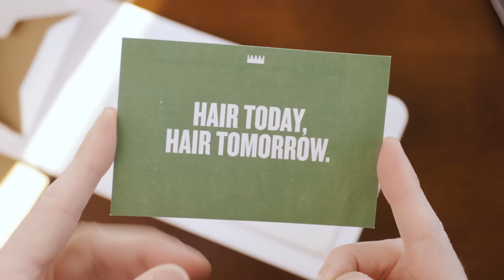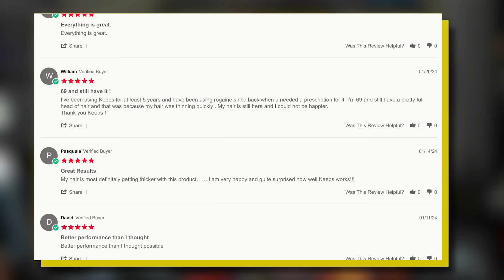How To Beat THE HUNGER GAMES in BALLAD OF SONGBIRDS AND SNAKES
If you were chosen for a battle royale where you had to fight to the death in front of a live television audience, what would you do?